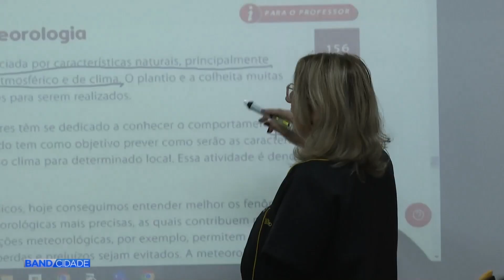Professores enfrentam desafios e busca por reconhecimento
Matéria exibida no Band Cidade 2ª edição do dia 15 de outubro.